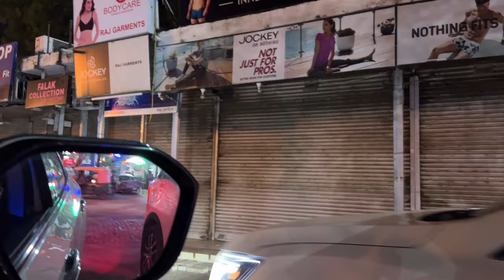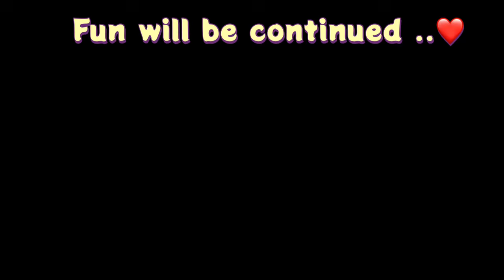EP-1-Kashmir Trip-“The burning bus “kashmir #​⁠@ExploreTheUnseen2 ​⁠@drmani007 new xuv700 trip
The trip starts with so many unbelievable accidents